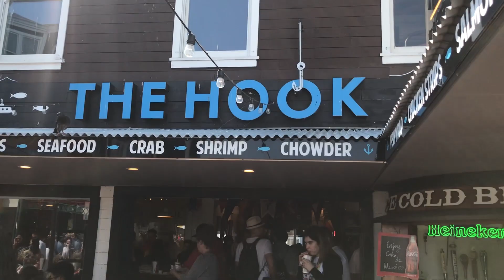Summer Road Trip to Lake Tahoe and San Francisco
Find out why you should always say yes to a road trip.

Song: Revolution - Diplo